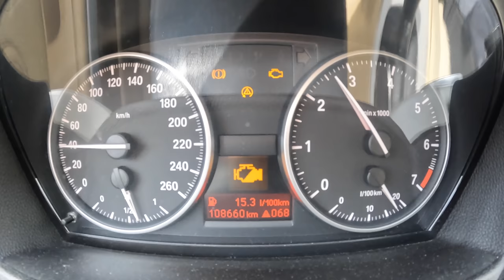2009 BMW 3 E90 [318I 143HP] | POV Test Drive #1198 Joe Black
Car: BMW 3 E90 318I 143HP 2009

0:00 Intro
0:09 Walk-around and interior
1:00 Bumpy road
1:22 Casual driving
9:40 Highway
11:20 Casual driving
13:11 Engine view
13:24 Fuel Consumption

Engine: 2.0L Petrol (Gasolina) 4-cylinders
Displacement (cc): 1995
Power: 105 kW/143 hp
Torque: 190 Nm
Transmission: 6-speed manual
Traction: RWD( Rear-Wheel Drive )

Acceleration (0–100 km/h): 9,1 s.
Acceleration Joe  (0–100 km/h): N/A
Top Speed: 210 km/h

Fuel Tank Capacity: 63L
Total Range: 1068 km
Weight: 1435 Kg
Cargo Space: 460 Liter
Model: 2009
Base Price in Germany : 43.900 EUR

Driver: Joe Black
Video: GoPro Hero 10 Black / Sony a6300 + Sigma 16mm f1.4
Audio: Zoom H2n (recorder) & Roland CS-10EM (binaural microphones)
Edit: MacBook Pro / Final cut Pro X